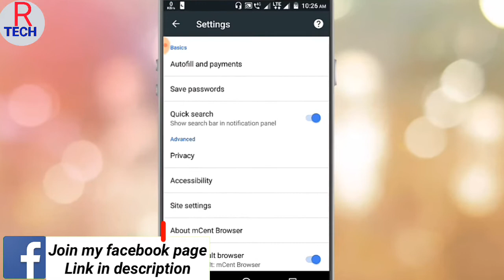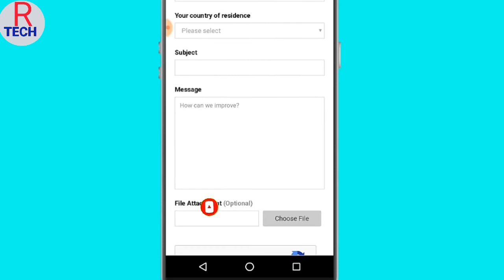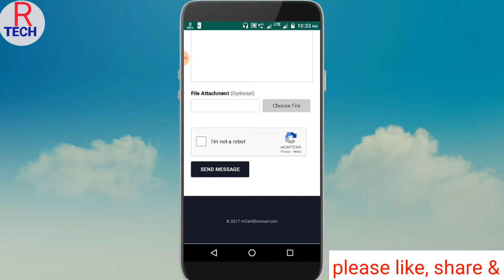Mcent browser me recharge point ko kam kaise kare | how to decrease recharge points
Friends mcent browser me recharge karne ka point kaphi jyada dikha raha hai to mai is video me baat karne wala hu ki ise kis tarah kam karna hai taki recharge he jaye asani se jo new update aayi hai ki ab se recherche point badh gaya hai pata nahi kyou par maine jaise hi apana mcent open kiya to dekh ki recharge ka point bahut jyada dikha raha hai to aap apana bhi dekh le kahi aapka bhi to jyada nahi na dikha raha hai point

Mcent browser App Code  :- W89Z9S